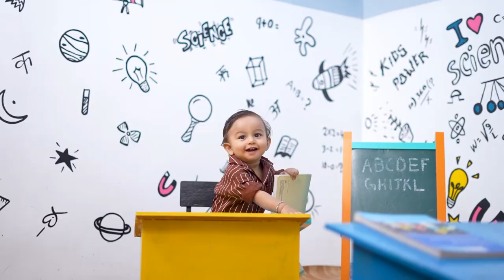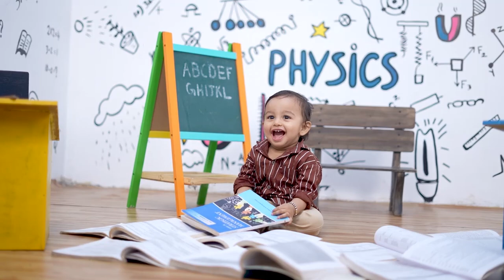Pre birthday shoot video || Jayansh Reddy || First birthday video || Baby Video shoot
firstbirthday video